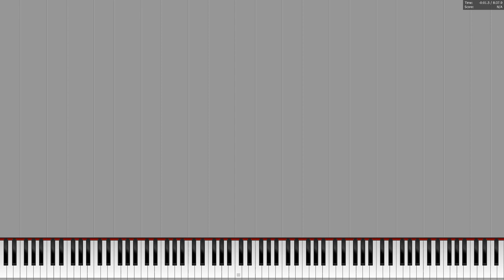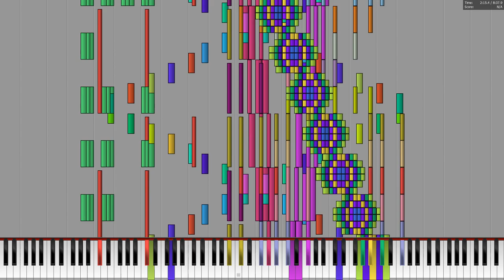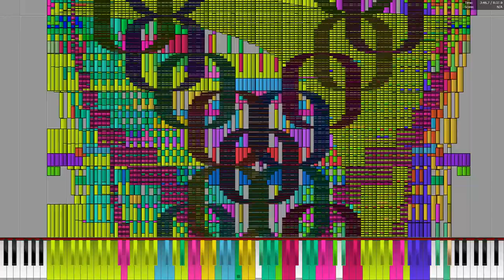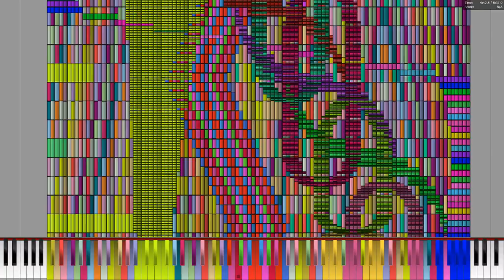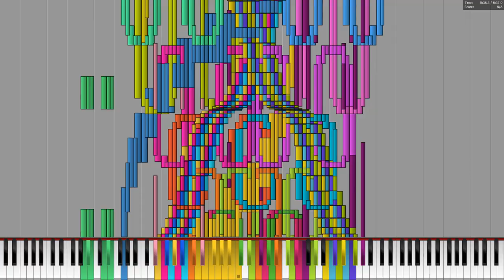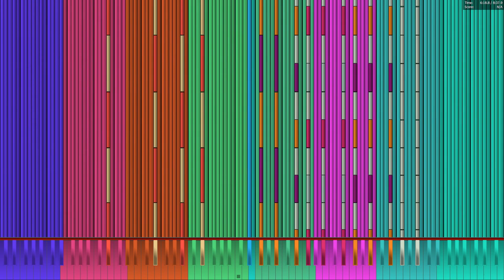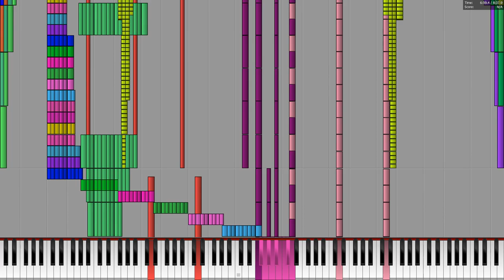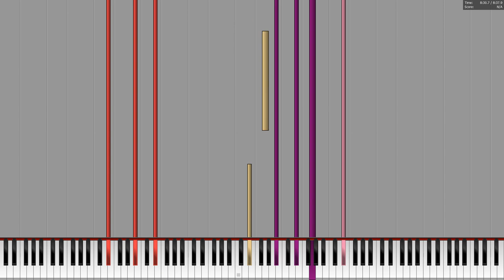[Black MIDI] Chained - Edenathan256 - 12 million notes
MIDI by: Edenathan256

What a better way to show such a great MIDI other than with the updated Amethyst Imperial Grand (v1.2) that is released. This MIDI was specifically made to sound good with AIG so it was a perfect opportunity. Eden made a very nice composition and the way he blacked it was better than I expected!